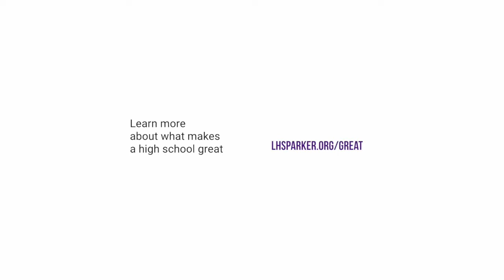Inside and Out Episode 20: Core Values Matter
Core values set the tone of culture. Our core values are: Highly relational environment, Highly talented teachers, and Christ Centered Education.